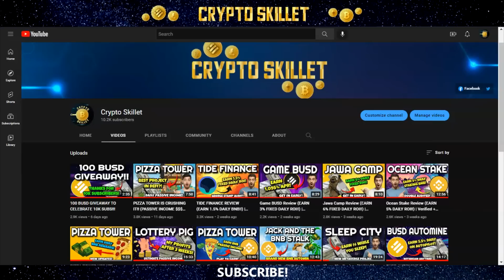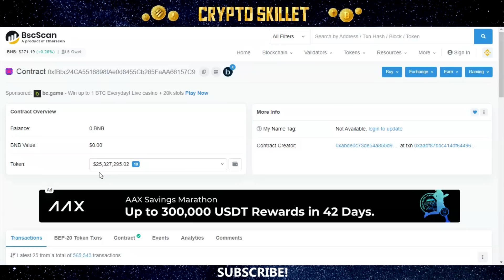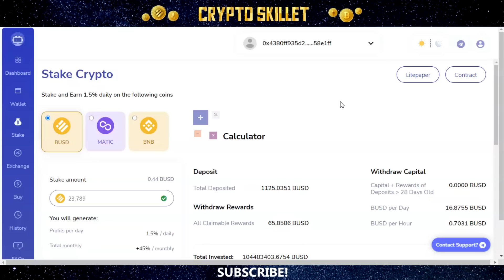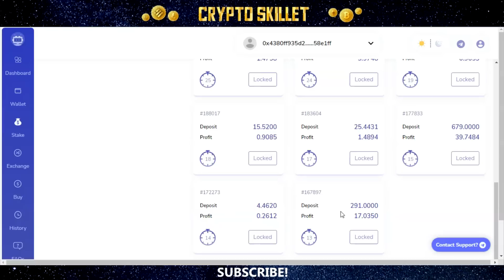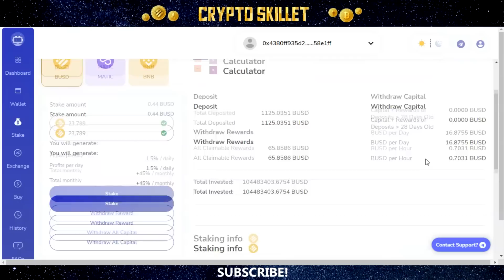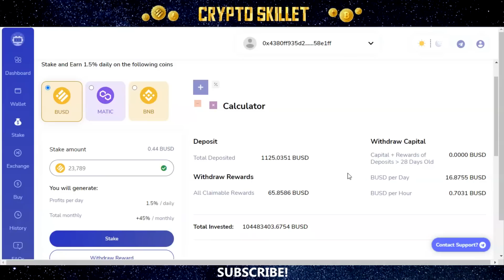My TOP 3 DeFi Passive Income Projects REVEALED!! | Best DeFi Projects Bringing Me $$$ On Autopilot!!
These are just a small fraction of the projects I invest in, but each of these has performed exceptionally well, and in the video I reveal my investments and show you guys how much passive income these projects are bringing me!

I try to present exciting new projects to my audience, and keep you guys up to date on the latest crypto and defi content!

If you enjoyed this video about the best defi projects, subscribe to the channel for more content on new crypto projects, new defi projects, crypto news, passive income, and related topics